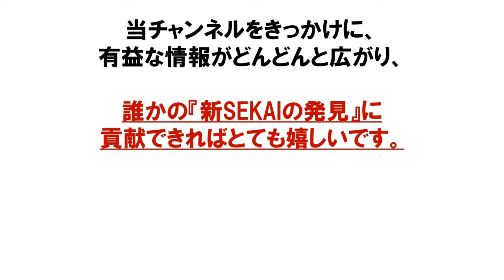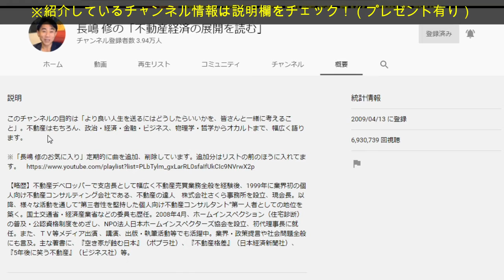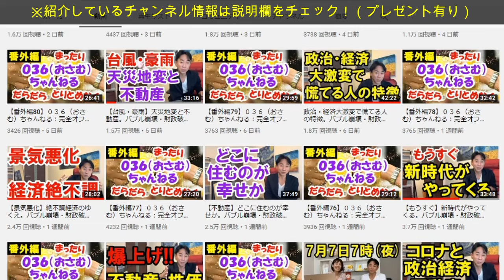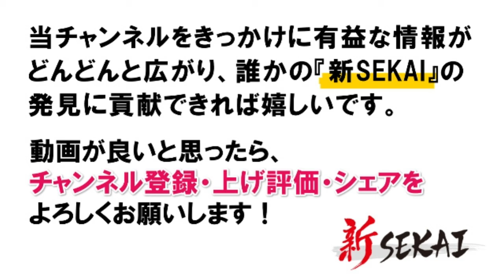アフターコロナ ウィズコロナを生き抜くニュース解説：ビジネスユーチューバー長嶋修の「不動産経済の展開を読む」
■紹介チャンネル：長嶋修の「不動産経済の展開を読む」

1977 年生まれ、19歳になる３つ子の父（男男女）。横浜市在住。性格は好奇心旺盛、嘘がつけない正直者。好きな物は、アボカドとハイボール。尊敬する人は、キングカズこと三浦知良選手と、サムライギタリストMIYAVI。お気に入りの言葉「笑っちゃうくらいブレイクスルーしよう！」